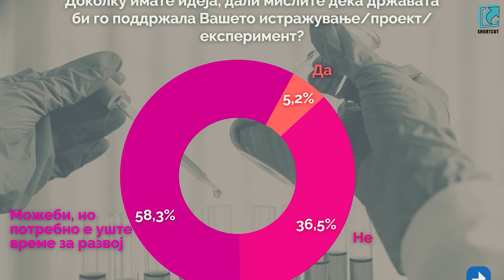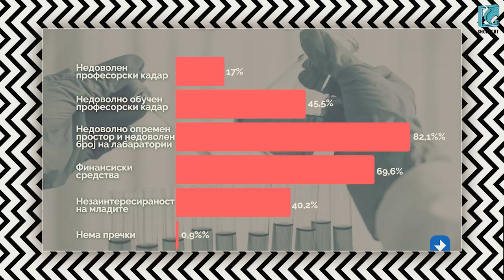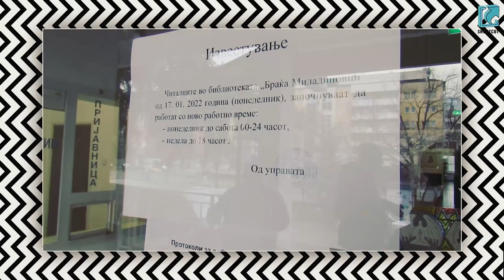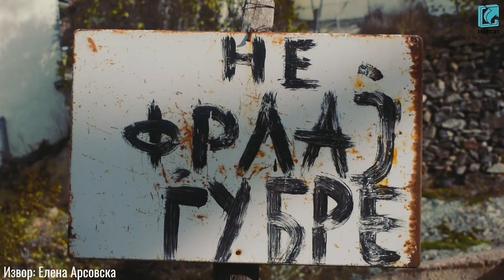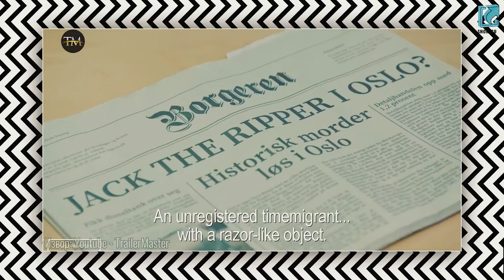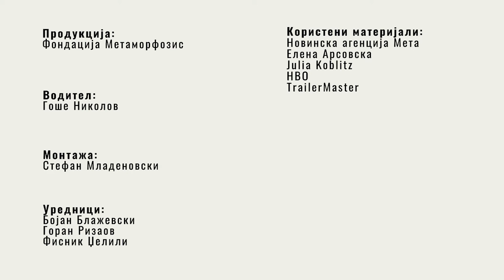⭐SHORTCUT⭐ E20 | Накит од пластика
Дваесеттата епизода на „Шорткат“ е тука, а во неа ве запознаваме со уникатната мисија на креативната еко-хероина Елена Арсовска, која, грижејќи се за околината на кратовското село Шлегово, изработува накит од рециклирани пластични шишиња.

Ве информираме колку младите во земјава се запознаени со можностите за финансирање научни истражувања што ги нуди ЕУ, за продолжувањето на работното време на читалната „Браќа Миладиновци“, како и за барањата на студентите упатени до  ЈСП Скопје.